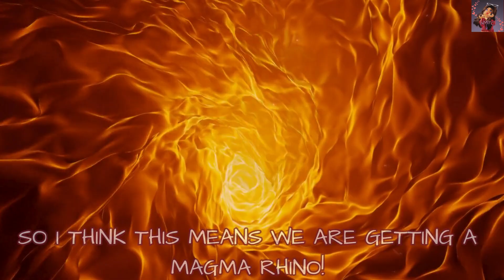🌋CONFIRMED🌋 New Lure Pets 💥 Releasing In Adopt Me ROBLOX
Extras

hatching 100 eggs Aesthetic Modern Cute Tree kangaroo spring blossom Hare Pigeon Border Collie Jungle pets update Bucks gaining cap Jobs racetrack City egg Urban Egg Gargoyle Goat Household egg NEW EGG UPDATE grinding area bucks get rich infinity infinite money Hillhouse Luxury mansion Expandable houses